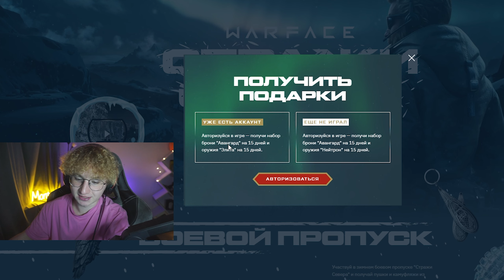ВЗЯЛ МАСТЕРА В СОЛО С САБАТТИ | МОНТОН ВАРФЕЙС